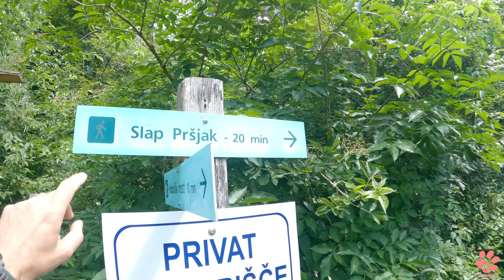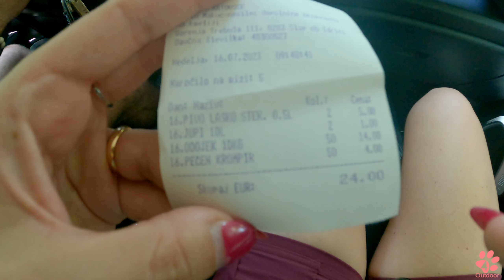Cascata Prsjak Slovenia